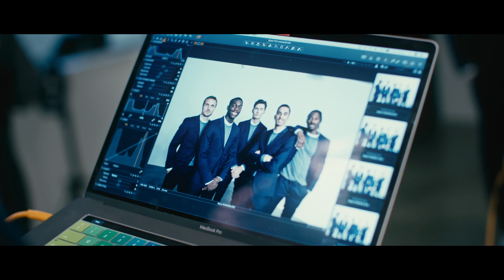HUGO BOSS & F.C. KØBENHAVN TIL 2022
F.C. København og Hugo Boss har forlænget aftalen til 2022, således at det globale tøjbrand stadig vil klæde spillere, sportslig ledelse og administration på, når de skal repræsentere FCK.

profilnavn: fc_kobenhavn